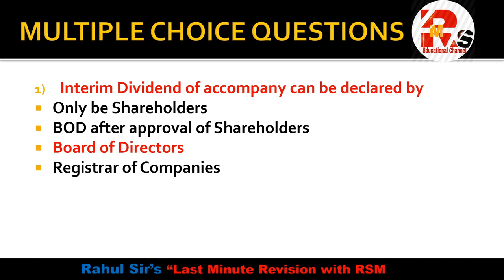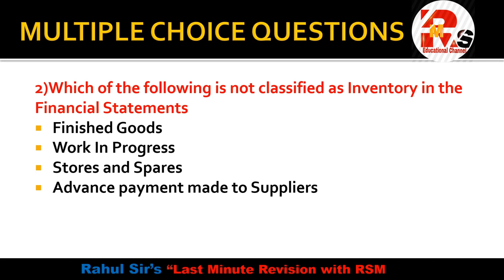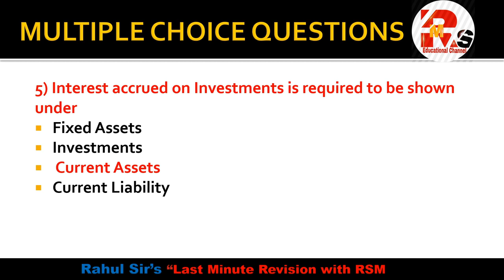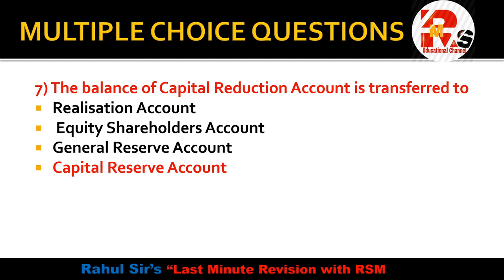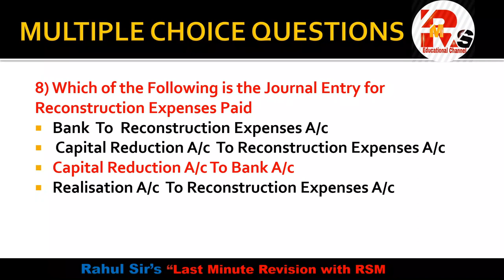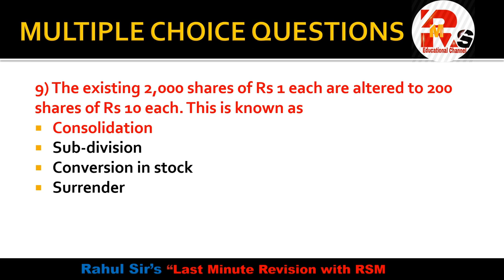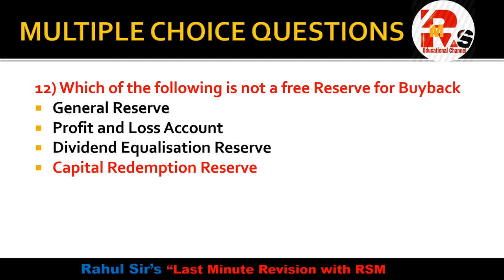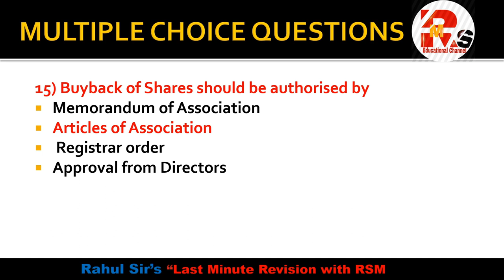Financial Accounting Expected MCQS| 2020-21 Exam | SEM V FA MCQS Part 2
Hello, friends in today's video I will discuss Part 2 of Financial Accounting MCQS for your Upcoming exam.